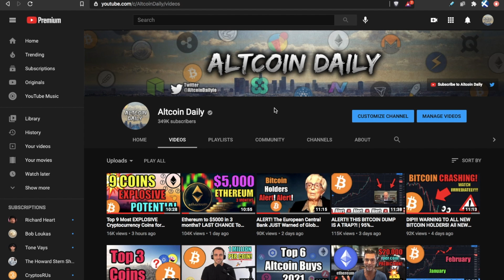How Much Bitcoin is Enough To Be Rich in 2021? | Is Buying 0.28 BTC of Any Significance? | The Moon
How much bitcoin is enough to be rich in 2021? Is buying 0.28 BTC of any significance? Today we are joined by one of the best bitcoin traders in the cryptocurrency space, Carl from @TheMoon YouTube channel!